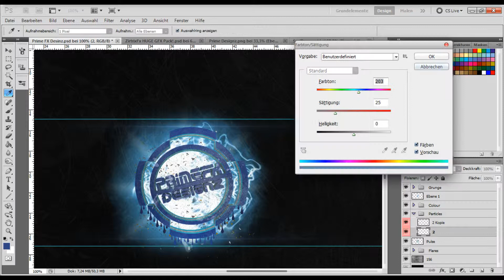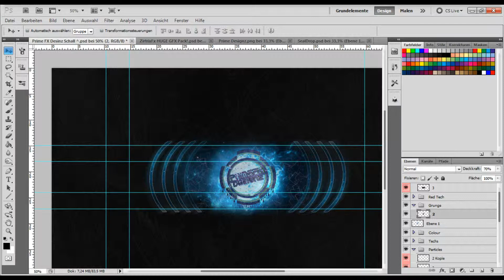Speedart | Personal Banner [1080p]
Yo !
Here is a new speedart, yes, i found the time to make a new.

► Programs: Photoshop

► Speed: 3200%

Do you need an youtube design, intro, logo or desktop wallpaper?